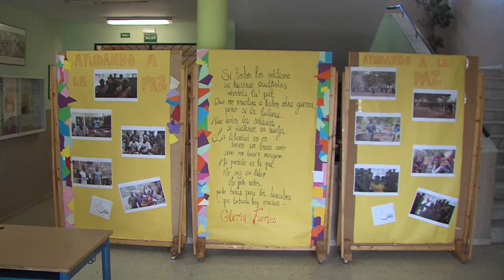PROYECTO CHAD 300320 NOT6